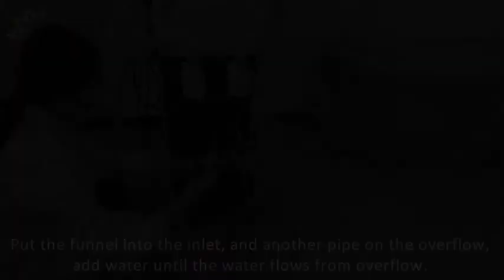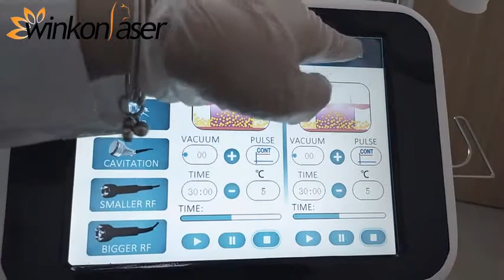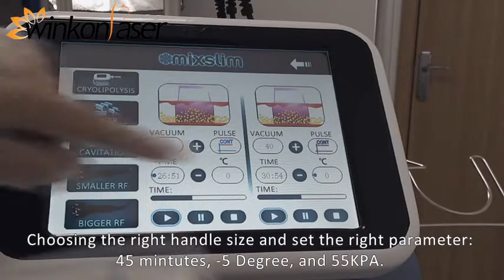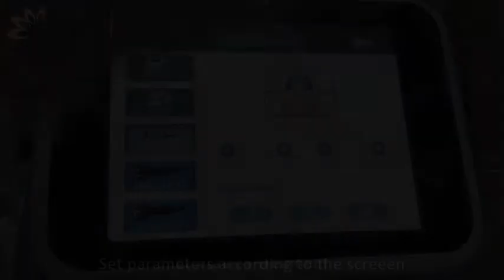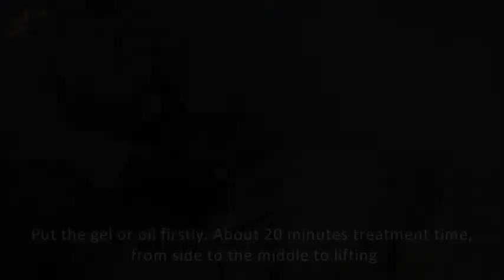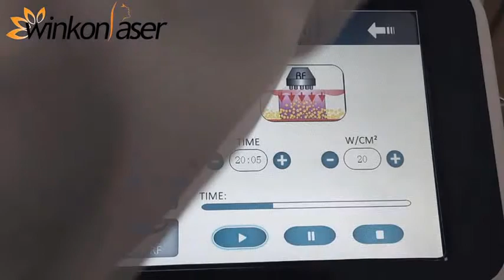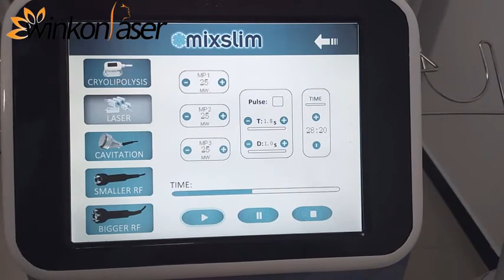HS1000A Training Video